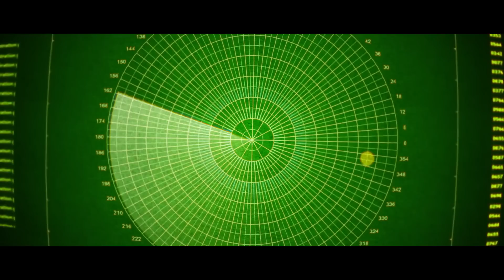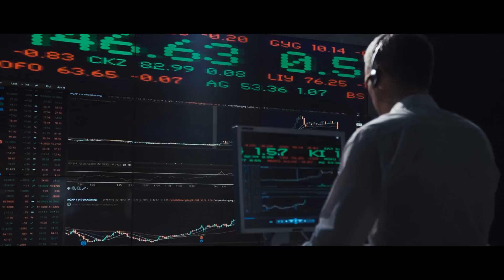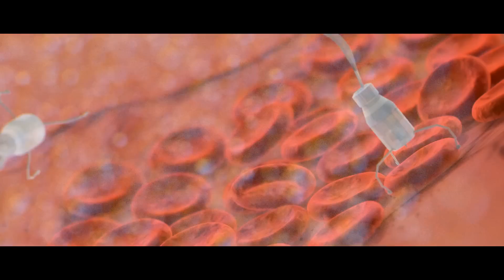7 Ways Warp Drives Could Change Humanity Forever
When will it be possible to develop warp drive technology?

💡 Future Business Tech explores AI, emerging technologies, and future technologies.